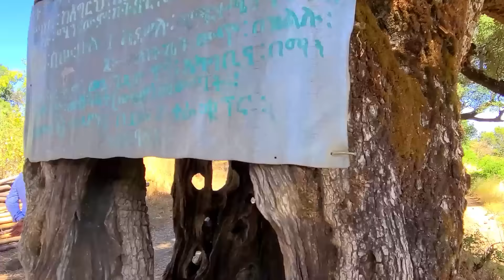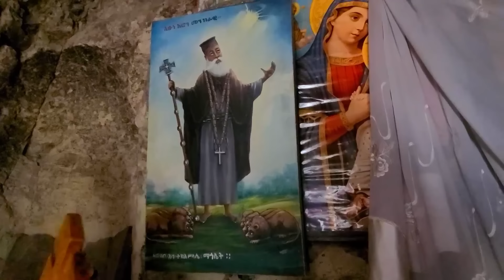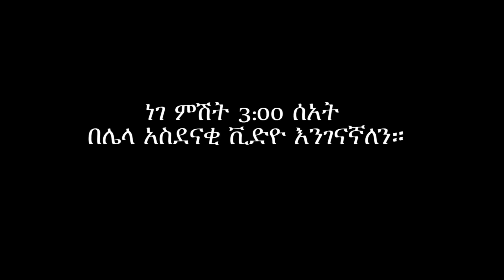ጣራው ክፍት ሆኖ ዝናብ የማያስገባ ፡ የአቡነ አሮን ገዳም ውሃ ፕሮጀክት ክፍል 1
This is the mesmerizing holy place called Abune haron monastery. which is built from rock and has open vent on the top but no rain comes inside. this is the miracle that god gave for the holy father Abune Haron. like we said the roof is wide open but whenever there is a rain it dose not inter inside.
this place is a 1 hour walk away from the main road. its in the middle of the desert. pleases enjoy visiting and worshiping in it.
the sole producer of this video is also in the video. he is the well known Ethiopian standup comedian Eshetu Melese. he is the CEO nad creator of Donkey tube.
for further information pleases contact donkey tube on:-
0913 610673 / 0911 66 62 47